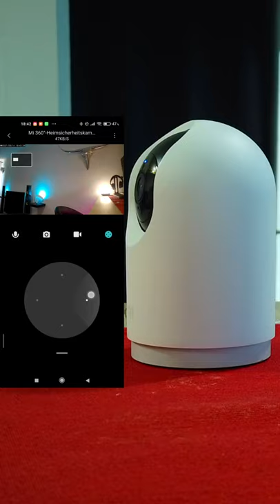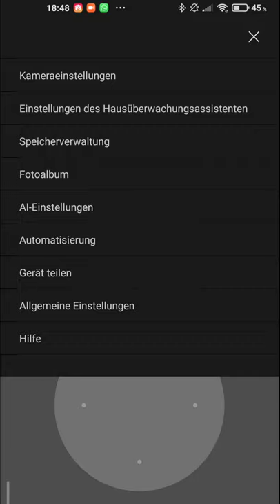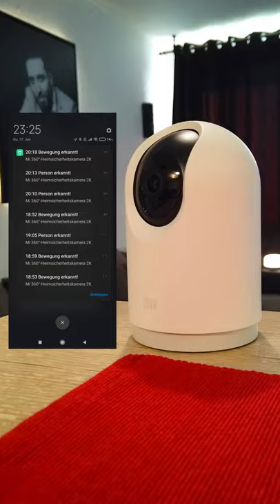Test zur Mi 360° Home Security Camera 2K Pro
Es handelt sich hierbei um eine Produktplatzierung, da mir das Produkt freundlicherweise von Xiaomi zum testen zugesendet wurde.

folgt mir gern auf Instagram: MirroTV